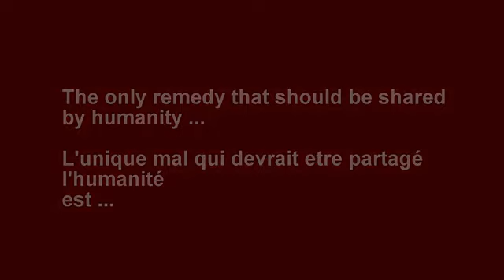Best Charity for Everyone: Happiness | Smile | Humanity